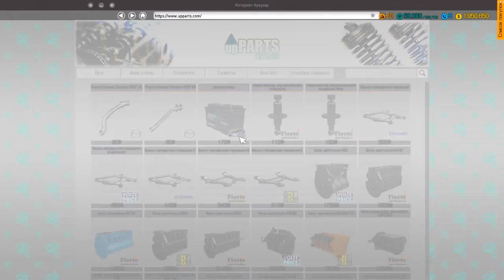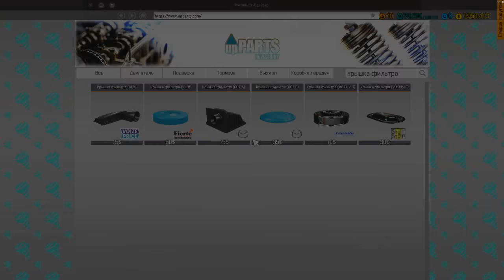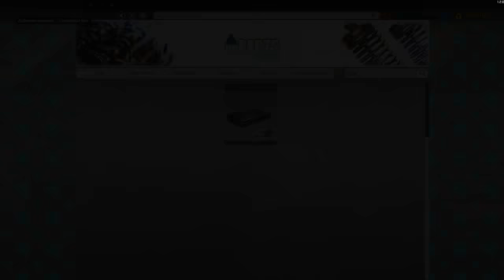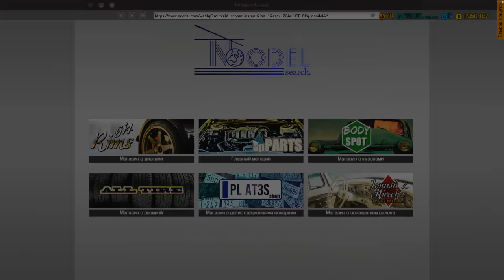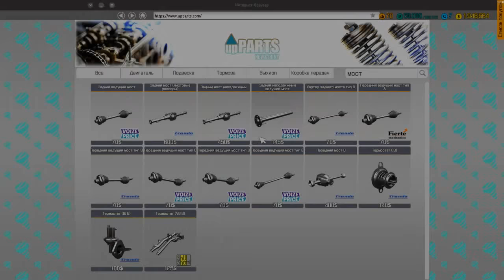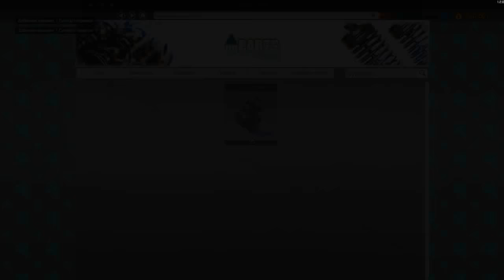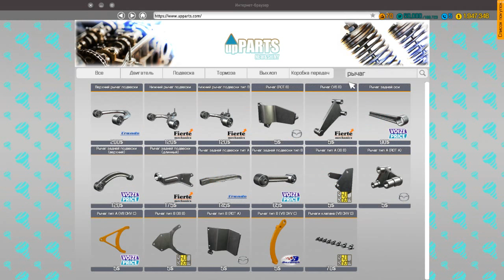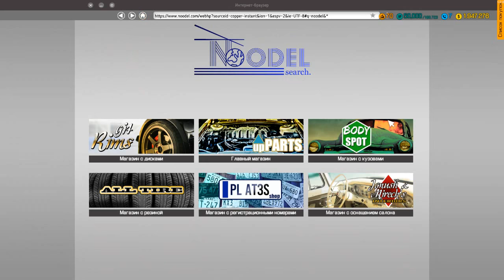Car Mechanic Simulator 2018 - Сборка Dodge Challenger с нуля.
Перебираем движок V8, чиним ходовку. Прошу прощения за звук, в настройках микрофона почему-то снялась галочка с опции AGC, поэтому так тихо.